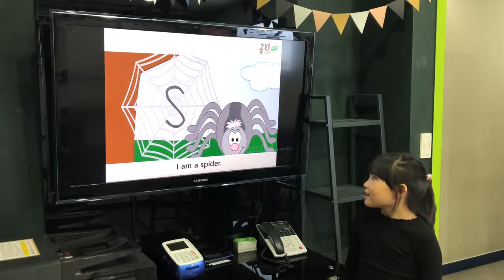공터 벌말센터 201904 원내발표 윤미희